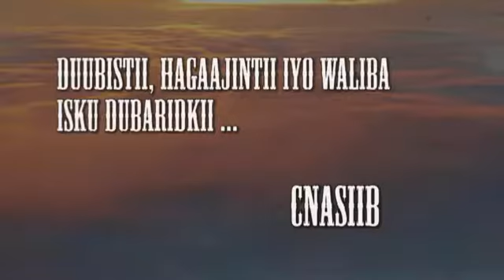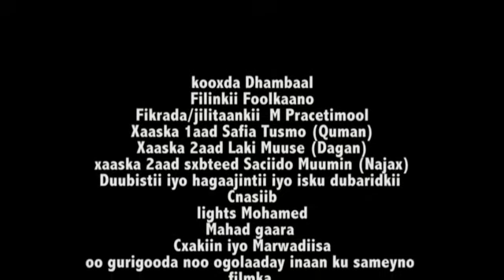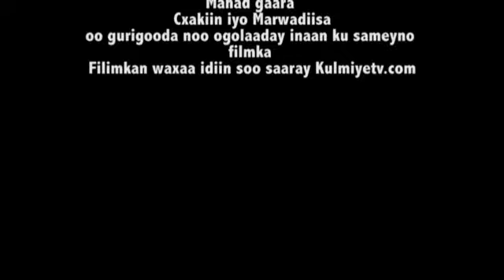SOMALI FILIN CUSUB NAAG ISLA WAREEGTO AH QOSOLKII ADUUNKA 2017